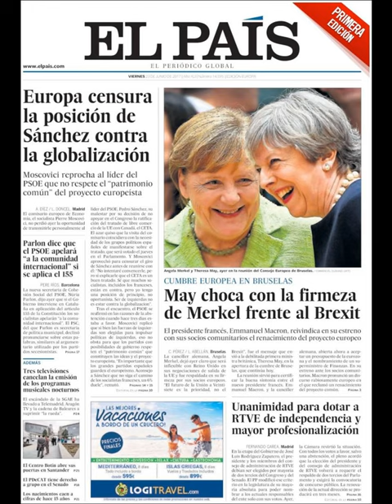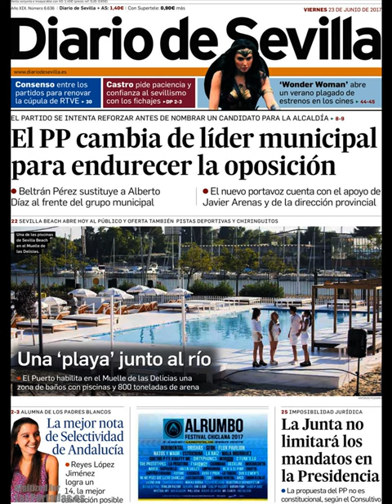Noticias Viernes 23 Junio 2017 Principales Portadas Titulares Diarios Periódicos España Spain